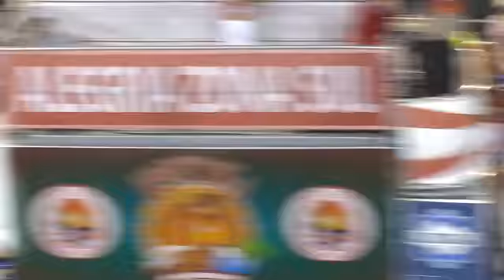Meu Filme 23